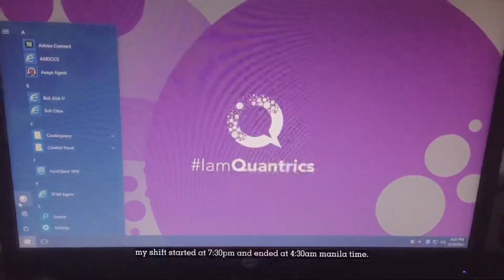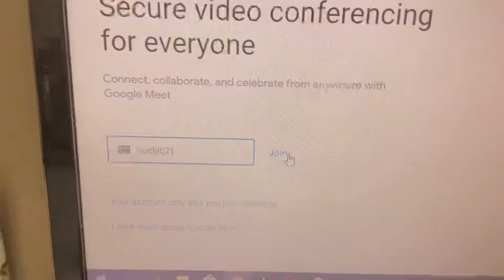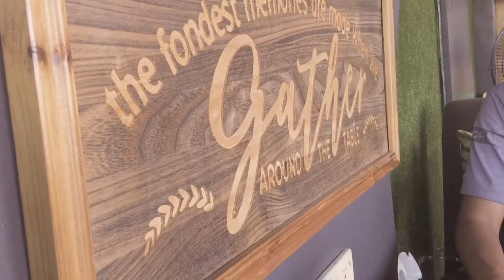vlog 🍂 : last day at work, study date, and adorable cats 🐈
hello everyone! i hope this video finds you well! ❤️

this vlog is just a quick sneak-peak of some days in my life. i even accidentally deleted some clips that i could’ve included here. 😭 i was so excited to share those with you, that’s why i got frustrated when i can’t find the clips anymore. 🥺

i was hesitant at first to upload this because of the deleted clips, but then i remembered my main purpose why i’m making these vlogs; to keep memories i can look back to. 🥰

anyways, i hope you enjoy the time you’ll spend watching this vlog. ☺️

just you being here means a lot to me. you may not be aware of this, but your whole existence is a whole blessing to someone. please always take care of yourself. ༼ つ ◕◡◕ ༽つ

love,
vinnie b.

kindly watch the vlog in 1080p for a better viewing experience. ☺️

BGM (support these talented artists! ❤︎)